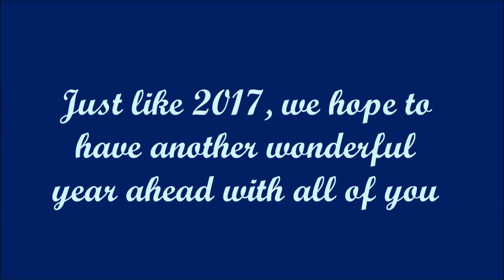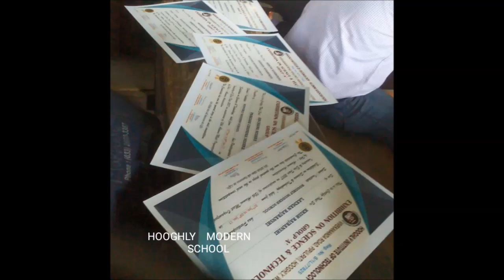HMS round the year